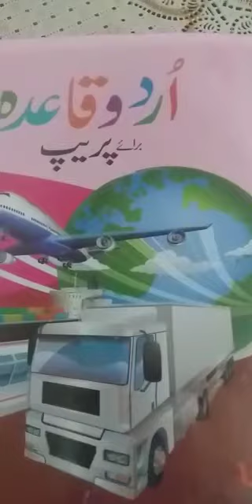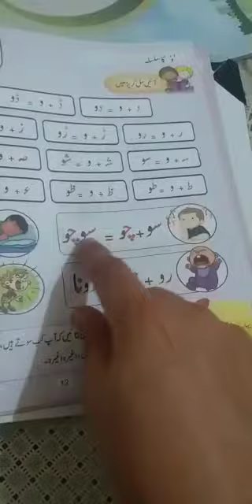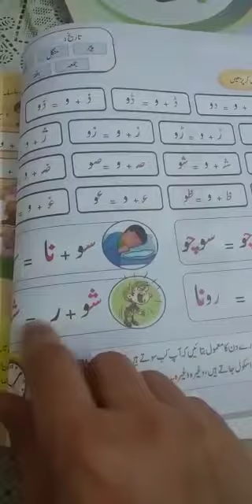Class Prep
Urdu Reading